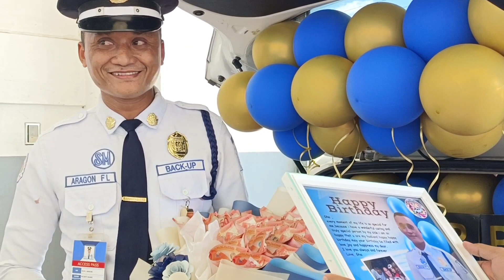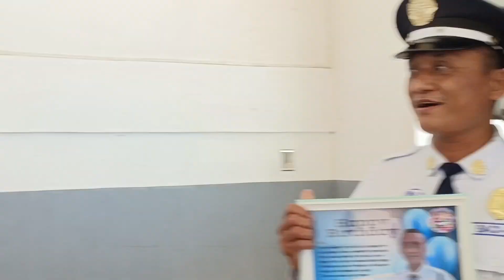SURPRISE DELIVERY from Gha for Felix Lopez Aragon❤️❤️❤️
✈️🛬❤️ All the way from CA

Sender : Gha
Receiver : Felix Lopez Aragon
Relation : Husband
Event :  Birthday
Location: SM City Roxas